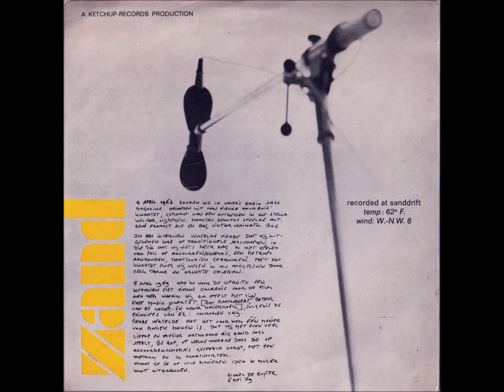Free Music Quartet – Zand (part.1)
Ketchup Records - 3 - Pays-Bas - 1969
A Side

Henk Haverhoek : bass
Boy Raaijmakers : trumpet, flugelhorn
Pierre Courbois : drums
Peter van de Locht : soprano sax, alto sax, mouth-organ
Recorded at sanddrift - temp : 62° F. - wind: W.-N.W 6